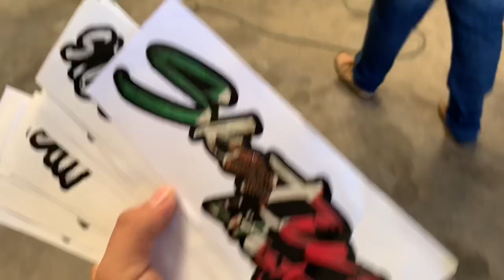GETTING BAGS FOR MY 12 INCH LIFTED TRUCK !!!! VLOG#29